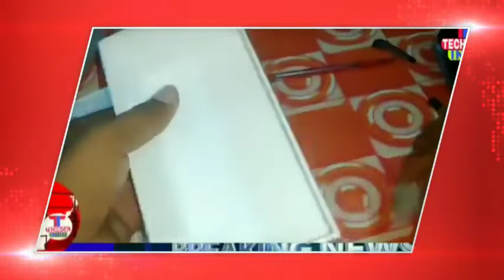AMEZING## अब पेन से लिखा हुआ ऐसे मिटाएं परफ्यूम से जानिए पूरी जानकारी ✍️✍️✍️✍️✍️✍️✍️✍️✍️✍️✍️✍️✍️✍️